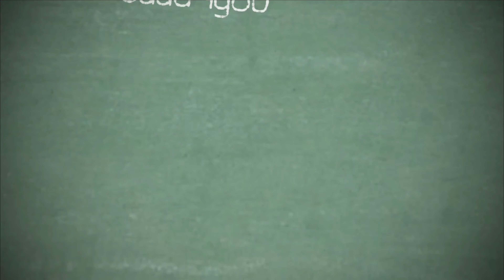Vlog 134 - واش المغرب كانت عندو بلاصتو فربع النهائي ولا فعلا ماعندناش؟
قراءة في الدور ربع النهائي  من كأس إفريقيا 2023 بالكوت ديفوار.